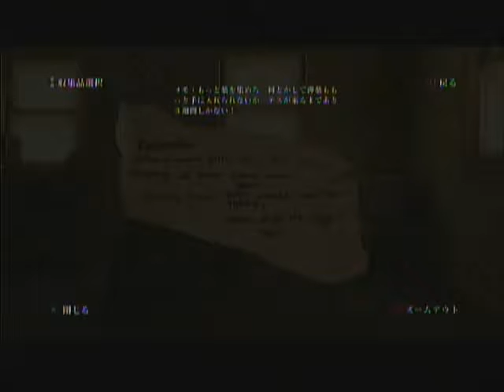初めてのプレステどこまでやれる！？The Last Of Us その23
森林浴がしたいと思うエポエポです☆
エリーとの距離が縮まっているー♪
あー・・・・また嫌な予感ー（∥゜д゜）

"ネェネェ・・・・"は、エリーが言ったんだよね・・・・？ね？ね？